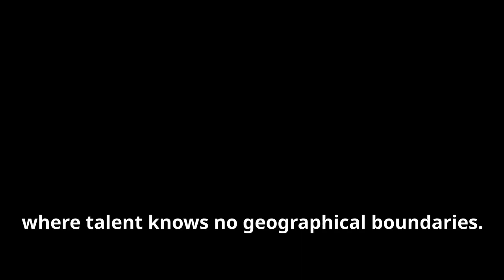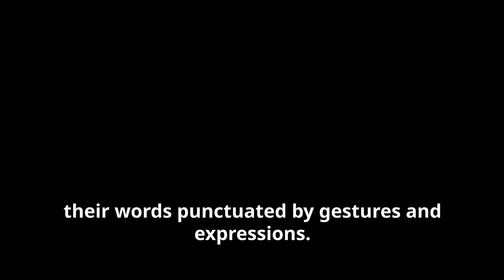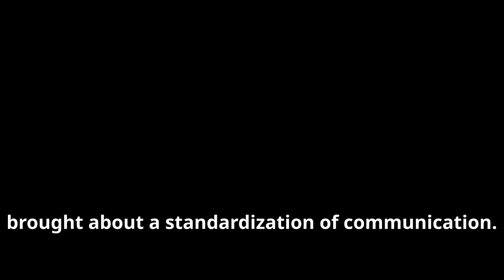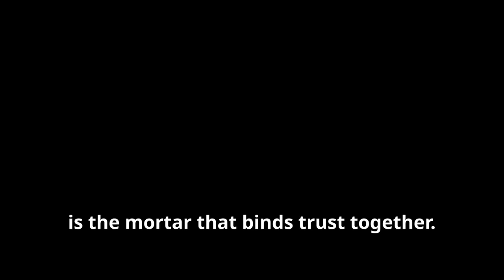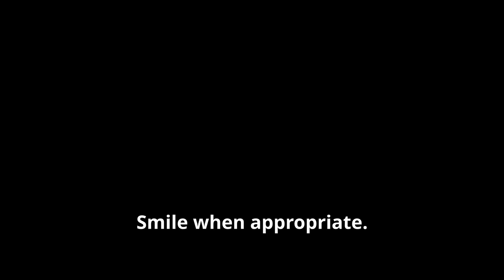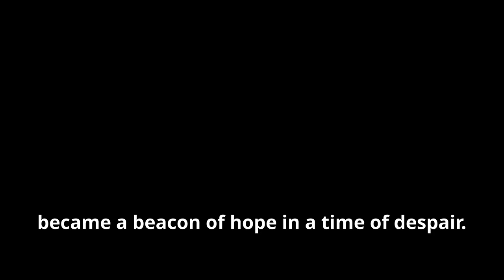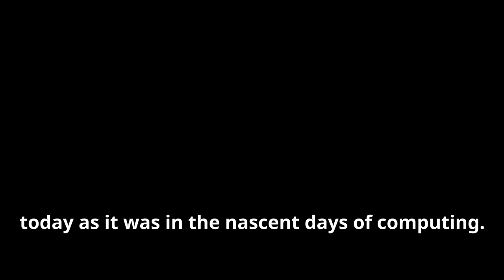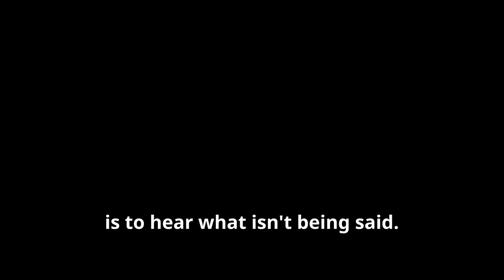HOW TO GIVE EFFECTIVE FEEDBACK TO VIRTUAL TEAMS